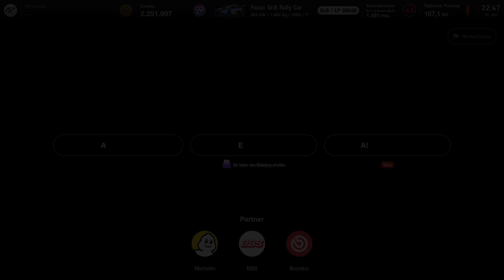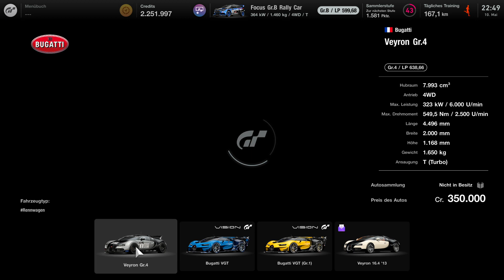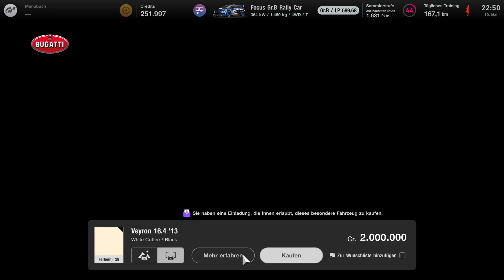DORTMUND 84 Gran Turismo 7 Teil 584